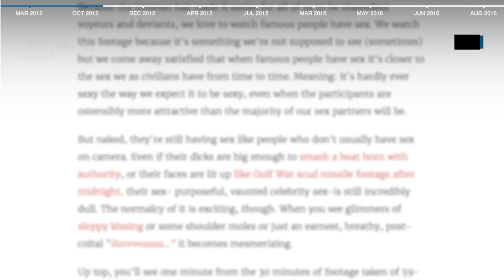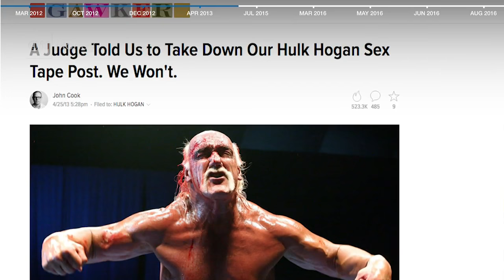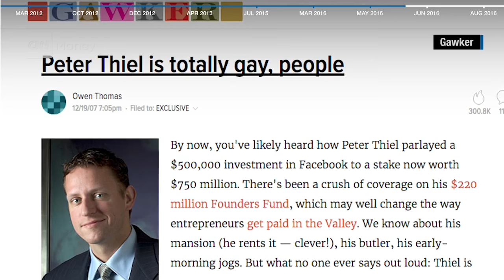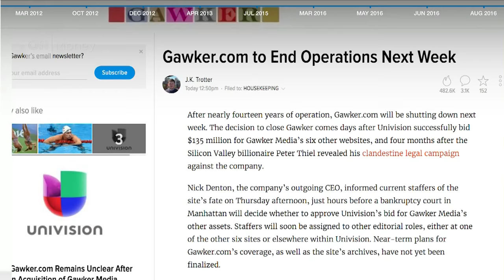Hulk Hogan vs. Gawker: A timeline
Gawker's crushing courtroom loss to Hulk Hogan is bringing the media company to its knees.